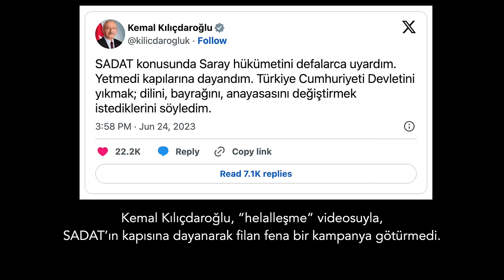Batsın o devlet, siz de altında kalın e mi..! | Tarık Toros | Analiz | 17 Aralık 2023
17 Aralık 2023

• Görüldü ve görülüyor ki: Erdoğan’ın iktidarda kalmak için özel bir çaba harcamasına gerek yok.
• 2014’ten bu tarafa birileri onun namına saha temizliğini yapıyor, durum bu.
• İYİ Parti kurucusu Aytun Çıray, 10 Kasım’da Flash TV’de aynen şöyle dedi:
• "Sayın Akşener masadan kalktıktan sonra gizli olmayan bir ortamda resmi toplantı başlamadan önce “Ben devlete karşı son görevimi yaptım” dedi, masadan kalkmasıyla ilgili."
• “Devlete karşı son görevimi yaptım” ha…
• Batsın o devlet, siz de altında kalın e mi..!
• Kaldınız zaten.